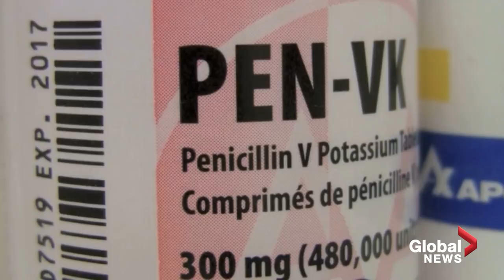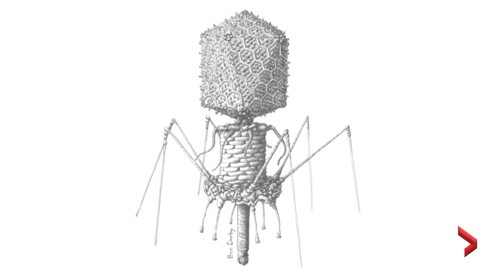Phage therapy: How Canadian doctor used century-old medicine to save dying husband from 'super bug'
In 2016, Stephanie Strathdee helplessly watched for nine months as her husband lay dying in a San Diego hospital, as a "super bug" attacked his body. When doctors revealed all hope of recovery was lost, the trained epidemiologist went digging for answers.

Remarkably she came across phage therapy - a century-old medicine discovered by a French-Canadian doctor - which had all but been forgotten.